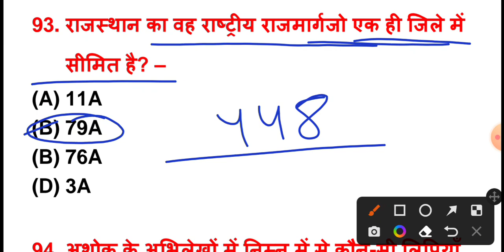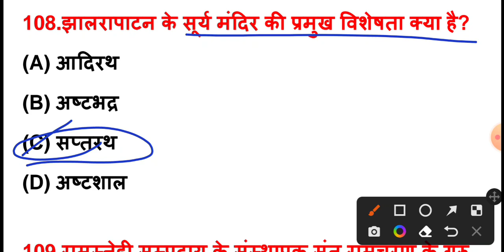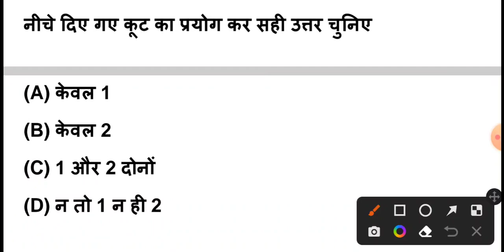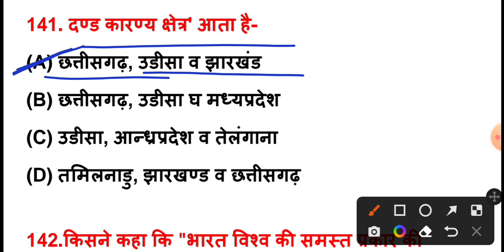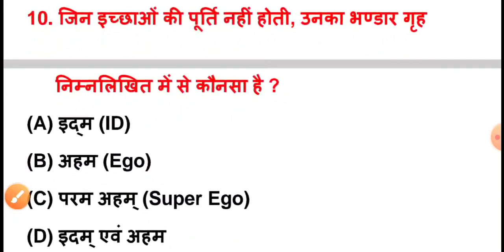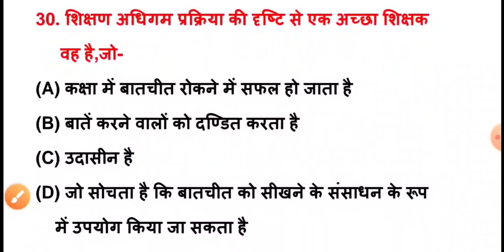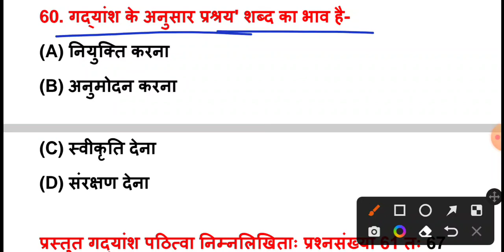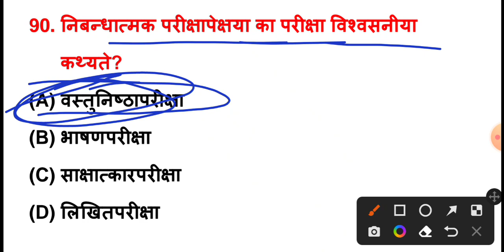REET Model Paper 2022 | Reet सामाजिक अध्ययन मॉडल पेपर | रीट Sst Model Paper 2022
Hello दोस्तों , राजस्थान में आयोजित रीट भर्ती परीक्षा 2022 के नवीनतम पाठ्यक्रम के अनुसार मॉडल पेपर की टेस्ट सीरीज शरू की गई है जिसने आपको सामाजिक अध्ययन लेवल 2 के मॉडल पेपर के बारे में बताया गया है इस पेपर में कुल 150 प्रश्न शामिल किए गए हैं जो आपकी परीक्षा की दृष्टि से अत्यंत महत्वपूर्ण है इन प्रश्नों को रट ले और चैनल को सब्सक्राइब जरूर करें